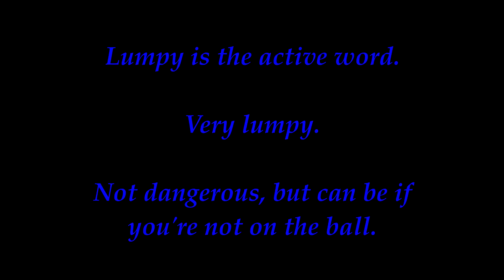Pennsylvania County Route 3001 near Emporium, Pennsylvania - Kawasaki Concours 14